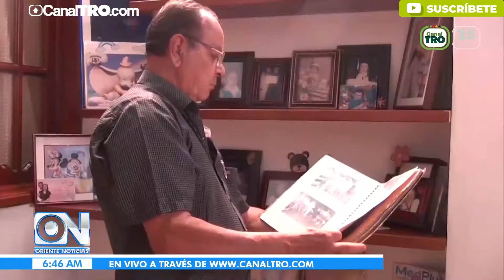Corregimiento San Bernardo de Bata está cumpliendo 90 años